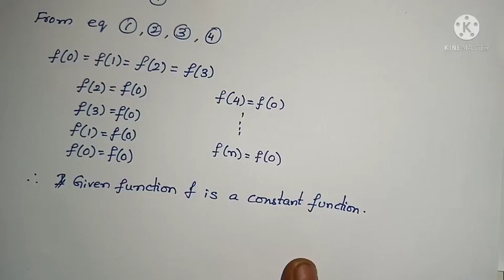Inter Maths-1(A)- Functions - Exercise-1(a)- 1st Roman- 4,5,6,7 problems